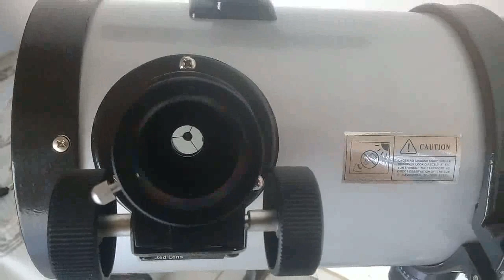Colimar telescópio com "Relay" é fácil !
Para colimar um telescópio catadióptrico (com lente "relay") basta tirar essa lente "relay" que fica na extremidade do focalizador e seguir os mesmos passos de colimação de um telescópio newtoniano.